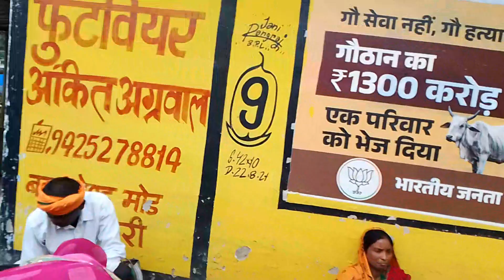कुनकुरी में मां दुर्गा का भव्य पंडाल | navratri vlog|maa durga pandaal kunkuri |balmakund ram vlogs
कुनकुरी में मां दुर्गा का भव्य पंडाल || maa durga|| maa durga pandaal kunkuri ||balmakund ram vlogs

aaj humne kunkuri Market ghumane Gaye tab humane dekha ki waha maa dura ka bhavay
pandal decoration Dekha .aaj ka vlog isi par hai hai sath hi kunkuri Market ka bhi.

Your Quaries:-

कुनकुरी में मां दुर्गा का भवय पंडाल || maa durga|| maa durga pandaal kunkuri ||balmakund ram vlogs
trending vlogging
maa durga pandaal kunkuri
maa durga puja social
maa durga puja navratri
navratri puja social
navratri puja vlog video
navratri puja social vlog
Jashpur vlogger
garba dance vlog
navratri puja dashara
जशपुर ब्लॉगर
जशपुर दशहरा पर्व
जशपुर का नवरात्रि पूजा
नवरात्रि पूजा गरबा नृत्य प्रस्तुत
जशपुर का मां दुर्गा पांडाल
मां दुर्गा भव्य पंडाल
नवरात्रि पूजा ब्लॉग
balmakund ram vlogs
dehati vlog
vlog
blogger
jashpur vlogger
youtuber balmakund ram vlogs
kunkuri bajar
vlogging
ब्लॉगर
ब्लॉगिंग
vlog in hindi
blogs
vlogger
jashpur vlogger
indian vlogger
maa durga
मां दुर्गा पांडाल
कुनकुरी में मां दुर्गा का भवय पंडाल || maa durga|| kunkuri market vlog 🙏
balmakund ram vlogs
my first vlog
navratri vlog
My first vlog navratri 2023

Bussiness Email ✉️